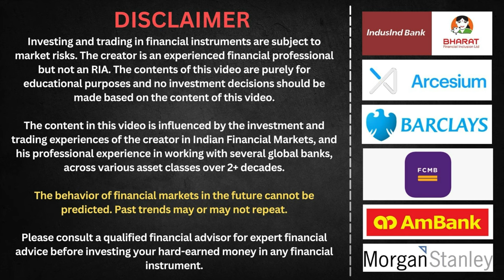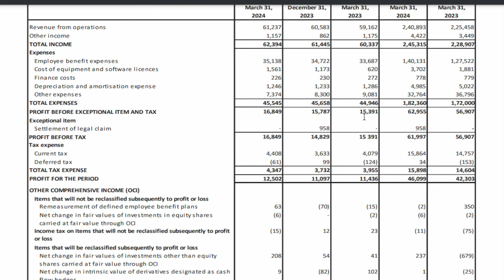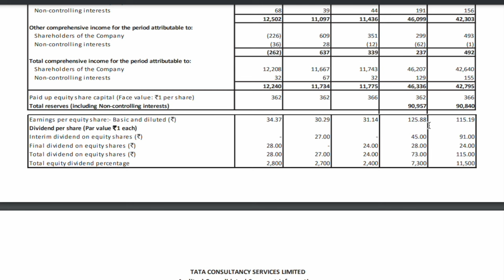TCS Quarterly Results 📈 Snapshot | April 2024 (Includes Comparison) | Manish Jain | FOW 34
TCS Q4-2024 and Annual Results Snapshot
Comparison with Forecast
Quick review of result numbers